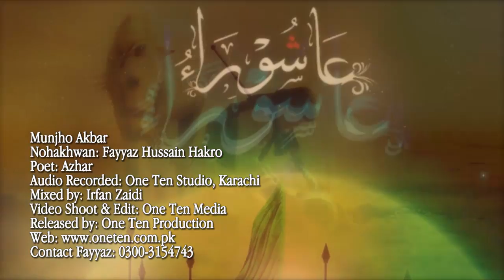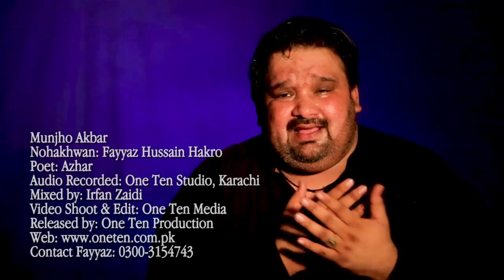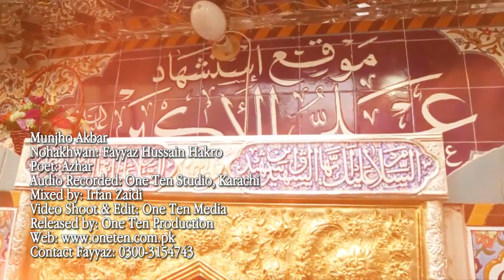Noha - Munjho Akbar (Sindhi) - Fayaz Hussain Hakro - 2017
Kalam Title : Munjho Akbar (Sindhi)
Sana Khwan : Fayaz Hussain Hakro
Release : Ajareresalat.com